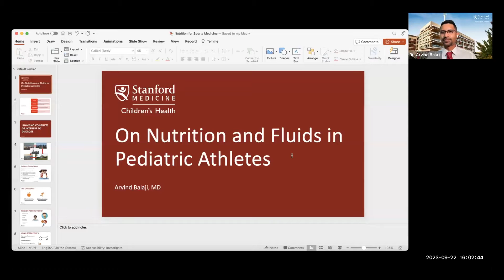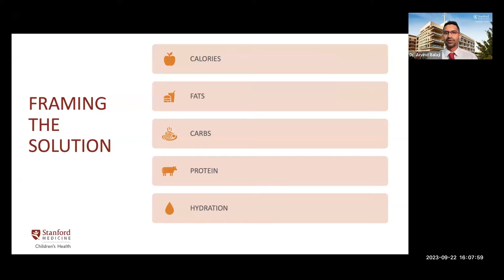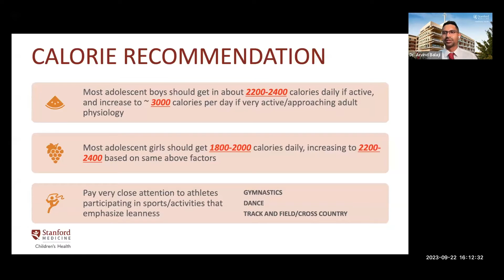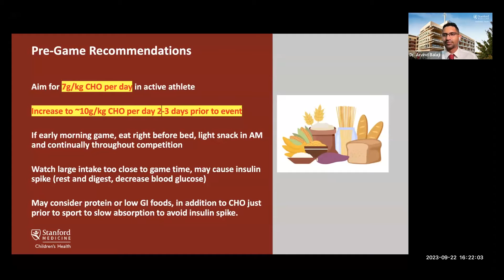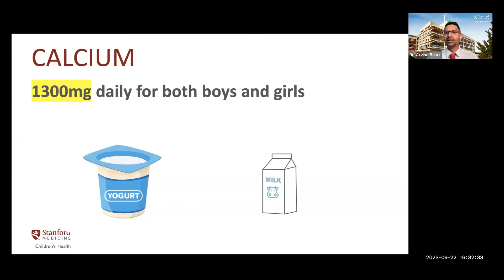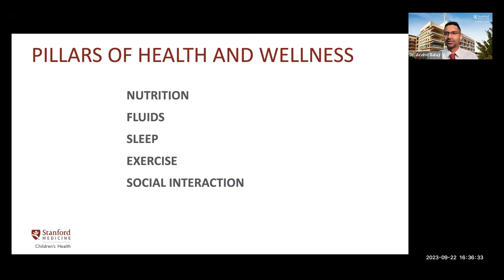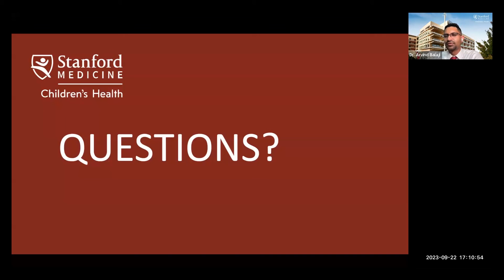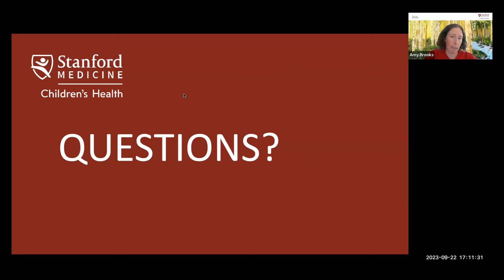Nutrition and hydration tips for young athletes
Is your young athlete eating and drinking the right things at the right times to optimize their health and performance? Watch this video for nutrition and hydration tips from Arvind Balaji, MD, a pediatric sports medicine specialist at Stanford Medicine Children’s Health.